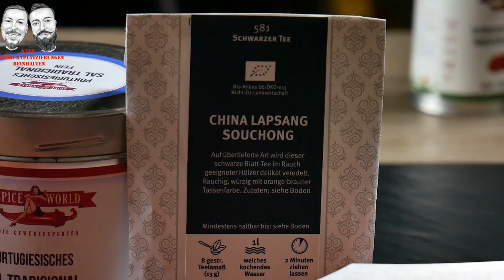Schweinefilet mit Rauchtee?!? - Schmeckt das? - M&G-BBQ - Folge 096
Geräucherter Schwarztee umhüllt ein Schweinefilet. Dieses eingewickelt in Bacon. Kann das schmecken? Wir verraten es Dir in diesem Video.

Wenn Du das ganze Rezept nochmal nachlesen möchtest, dann sei Dir unsere Homepage empfohlen

In diesem Sinne: Machs mit, machs nach, machs besser!

Unsere Grills und Zubehör:
Holzkohle Smoker
Manuel's Gasgrill
Gordon's Gasgrill
unser Holzkohlegrill

Unser Dutch Oven
Unsere Messer

Aktuelles Film Setup:
Unsere Kamera

Wunsch-Setup:
RodeLink Filmmaker Kit
Canon 750D
Canon 80D

Für geile Männer von Welt:
Bartöl Apothecary87
Reuzel Pomade
Schmiere Pomade
Dapper Dan Men's Pomade
Reuzel Grooming Tonic